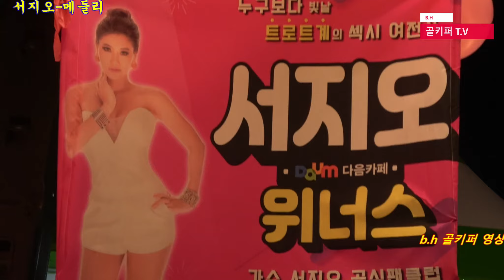01.고영준02.정일송.03.임영웅04.진해성05.조은새06.서지오07.홍자08.한혜진09.장민호10.금잔디11.진성.촬영-꼬뿌니이,bh 골키퍼 영상,Music(Kpop&Trot)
1.고영준02.정일송.03.임영웅04.진해성05.조은새06.서지오07.홍자08.한혜진09.장민호10.금잔디11.진성.촬영-꼬뿌니이,bh 골키퍼 영상,Music(Kpop&Trot)